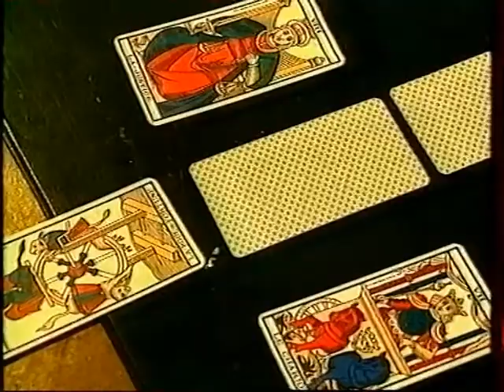Joëlle de Gravelaine à une émission sur la santé, à la télévsion sur astrologie et voyance